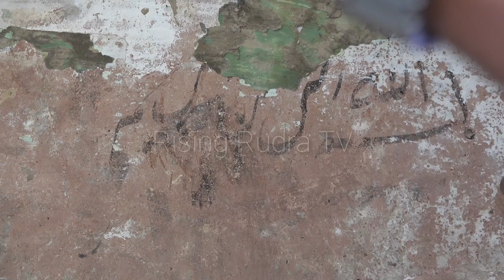Pandvon ka Qila | पांडवों का किला | Mahabharat | Panipat Haryana